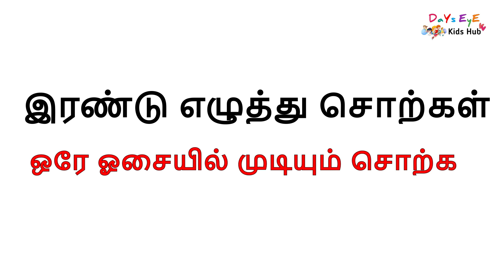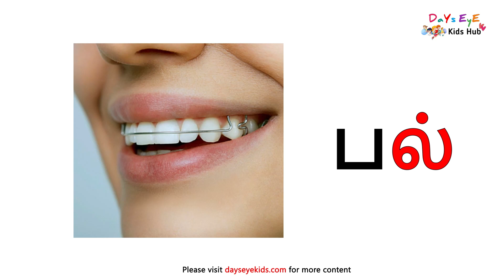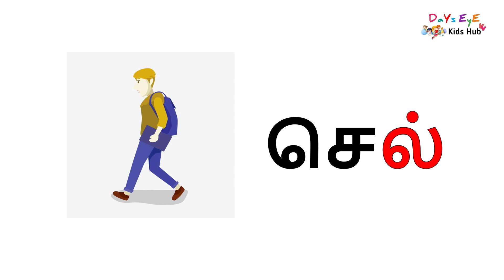இரண்டு எழுத்து சொற்கள் | Learn two letter words | Tamil Letters | ஒரே ஓசையில் முடியும் சொற்கள்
இரண்டு எழுத்து சொற்கள் | Learn two letter words for kids | Tamil Letters | ஈரெழுத்து வார்த்தைகள் | ஒரே ஓசையில் முடியும் சொற்கள்